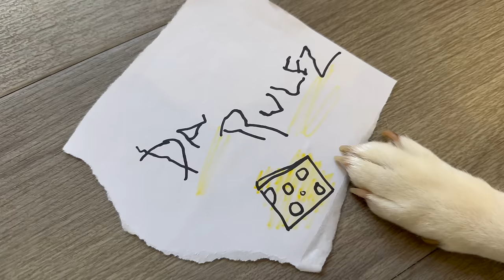Pay the Cheese Tax Dog!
The cheese tax collector comes to collect the cheese taxes. Humans must pay their cheese taxes to all cats and dogs present at the time of opening the cheese drawer. No Exceptions.

Original song created by Matt Hobbs for Puppy Songs - listen to the full original song and support Puppy Songs in these places:

Facts about Eevee the Shiba Inu (eevee.bork):
Name: Eevee
Age: 8
Gender: ♀
Fur color: Red
Birthday: Feb 12th